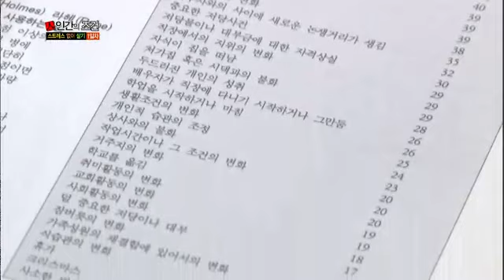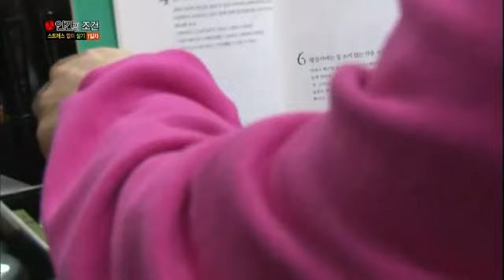인간의 조건 - The Human Condition EP48 # 008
Title : The Human Condition (EP48)
"스트레스 없이 살기 - 첫 번째 이야기!"
Showtime : KBS 2TV Sat 11:25 p.m. 2013/11/30

새로운 체험주제 '스트레스 없이 살기'?!
단풍 옷 갈아입은 공원에 모인 여섯 멤버들을 기다리는
새로운 주제는 바로 '스트레스 없이 살기'!

난생 처음 자신의 '스트레스'에 직면하게 된 멤버들은
저마다 자신이 가슴 속 깊이 안고 있던 고민을 꺼내기 시작하는데..

방송에서 언제나 잉꼬부부의 모습을 자랑하는 성호는
의외로 아내와의 다툼이 가장 큰 스트레스였다?!
촬영 전, 자신의 업무상의 문제가 부부싸움으로까지 이어져
현재까지 풀리지 않고 있다고 하며 걱정스런 표정을 감출 수 없고,

그리고 언제나 할 말 다하는 것 같던 김사장님 준호는
반대로 불만을 이야기하지 못하고 꽁~하고 담아두는 성격이
평소 스트레스였다고 말해 멤버들을 놀라게 만드는데..

나의 스트레스에 처음으로 솔직하게 직면하면서
동시에 나의 가까운 친구의 고민에 대해 알게 되는
'스트레스 없이 살기' 제 1일차!